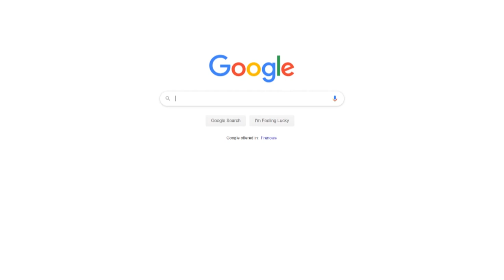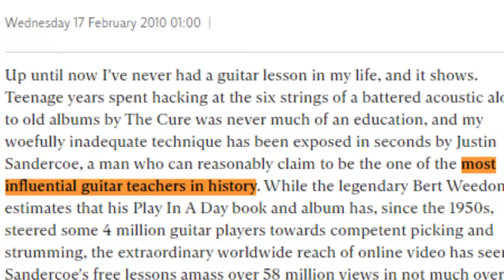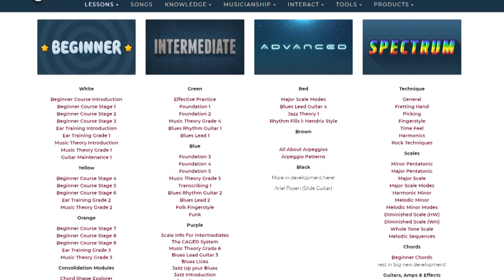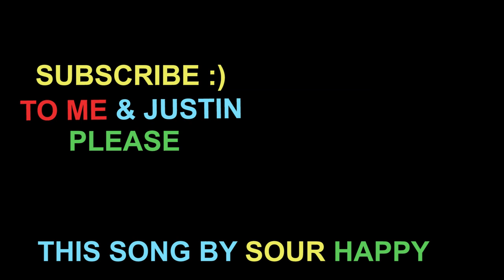Is JustinGuitar Actually Good?? ft. Justin Sandercoe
Justin Guitar is the most popular way for beginner guitarists to learn guitar online. One aspect that makes it really standout from competition like Guitartricks, fender play, and yousician, is that the course is completely free. Does this come at a cost of quality?

In this video, I had a conversation with Justin Sandercoe discussing his experience as a guitar teacher, why his course works, and whether it's a good substitute for an in person guitar teacher. It's pretty insightful!